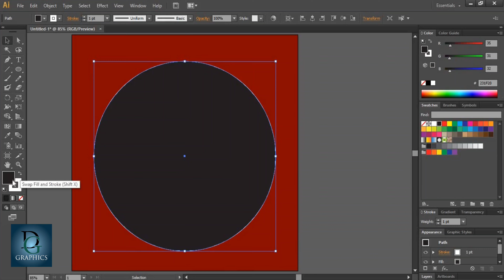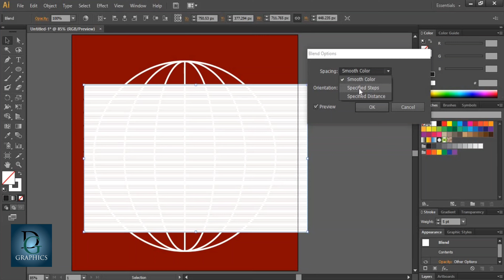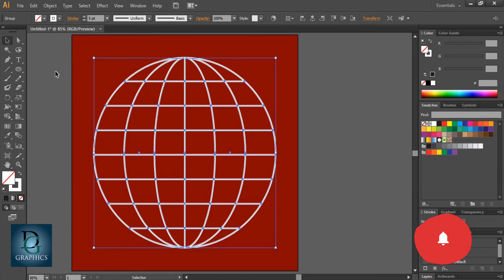How to make Globe Icon in Adobe Illustrator | Adobe Illustrator Beginners Tutorial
Learn Quick Tutorial on How to Make Globe Icon Logo in Adobe Illustrator | Adobe Illustrator Beginners & Experts Tutorial | Logo Design

Hello Everyone,
Here are you learn how to make Globe icon in adobe illustrator and Adobe Illustrator Tips & Tricks.

*How to make Globe icons in adobe illustrator
*How to make icons in adobe illustrator
*Adobe illustrator beginners & Experts tutorial
*Adobe illustrator tutorial for beginners
*Logo designing